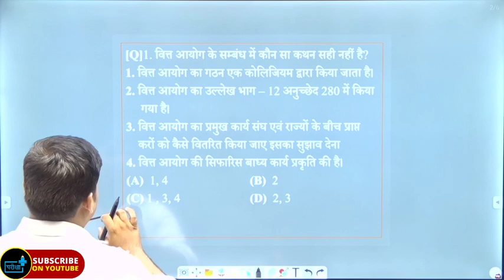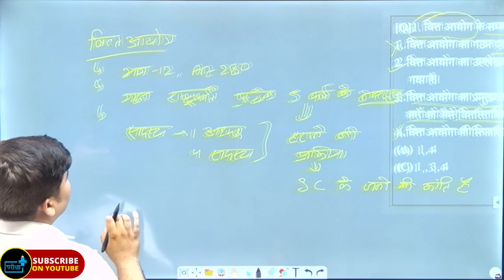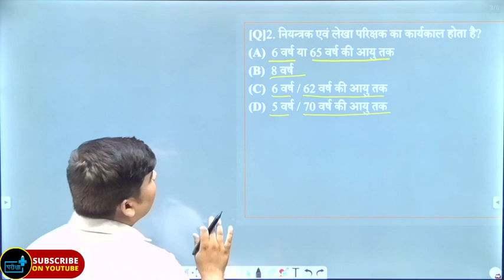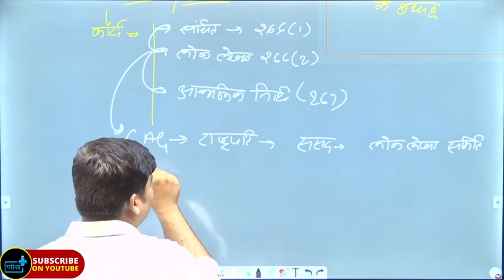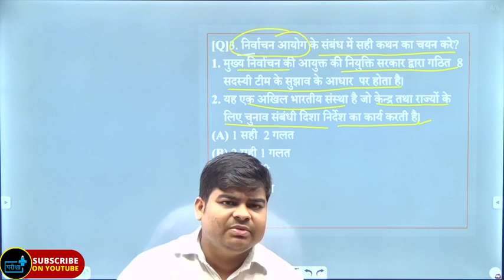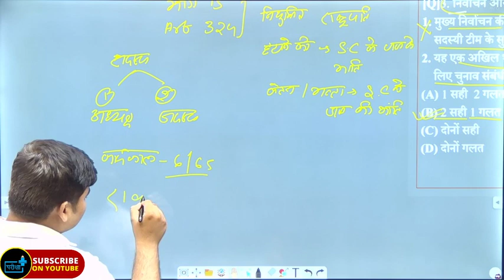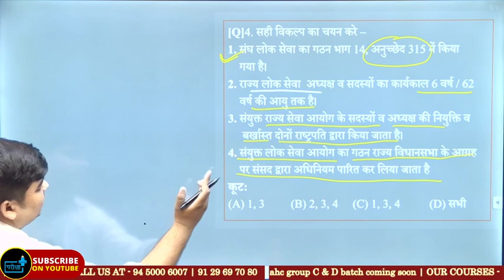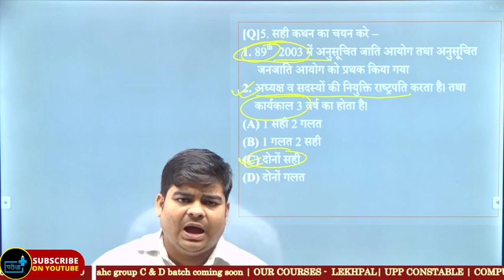Constitutional body | Indian Polity | संवैधानिक निकाय| lekhpal vdo uppcs|1000 mcq|By Anuj Tiwari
Constitutional body